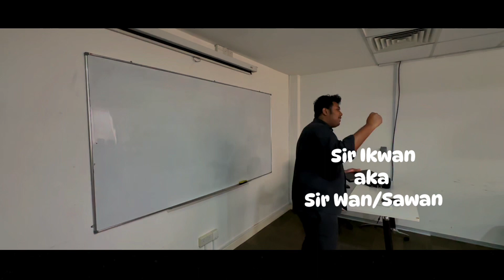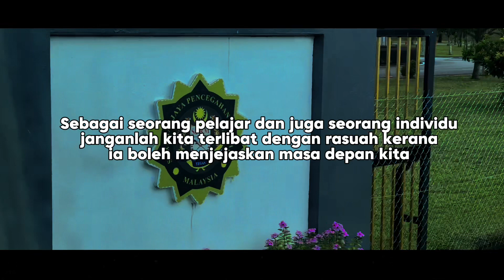A Short Film of Corruption in University (By Gerakan BM)